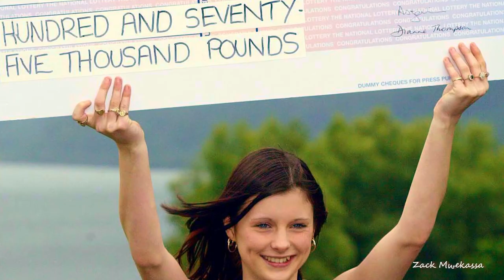êtes-vous préparé ? #318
Voila ce qui fait la difference